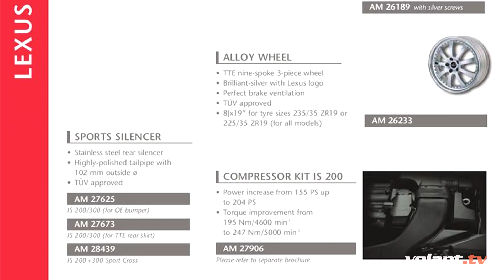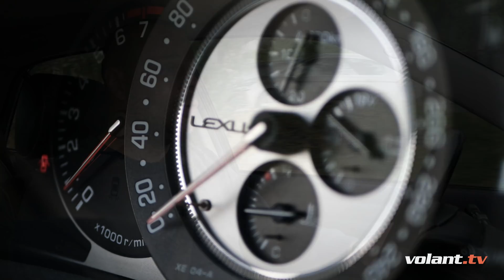Lexus IS200 / IS300 je najlepšie japonské BMW. A úžasná jazdenka za pár EUR - volant.tv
Prvá generácia Lexus IS (XE10) mierila priamo na BMW 3 generácie E46. Ako to ale dopadlo? Podarilo sa trafiť cieľ? A na čo si dávať pozor pri jazdenom IS 200? Dozvieš sa v tomto videu!